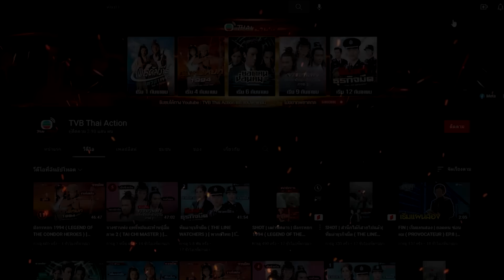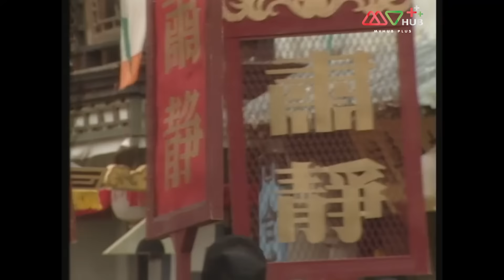เสน่ห์แม่ยั่วเมือง ( GENTLE REFLECTIONS ) [ พากย์ไทย ] l EP.3 l TVB Thailand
สร้างจากนิยายอีโรติกสุดอมตะของจีน “บุปผาในกุณฑีทอง” (จินผิงเหม่ย) ที่นำตัวละครจากเรื่อง ซ้องกั๋ง (ผู้ยิ่งใหญ่แห่งเขาเหลียงซาน) มาเล่าขยายความให้มากขึ้น เริ่มต้นจาก ซีเหมินชิ่ง เศรษฐีหนุ่มผู้มักมากในกาม ลักลอบเป็นชู้กับ พานจินเหลียน ภรรยาของ อู่ต้าหลาง ชายอัปลักษณ์ ซึ่งอู่ต้าหลางเป็นพี่ชายของ อู่สง นักสู้แห่งเขาเหลียงซานที่สามารถฆ่าเสือด้วยมือเปล่าได้ ซีเหมินชิ่งสมคบคิดกับพานจินเหลียนวางยาพิษอู่ต้าหลางเพื่อจะได้อยู่ด้วยกัน แต่ความเจ้าชู้ของซีเหมินชิ่งยังไม่ได้หยุดอยู่แค่นั้นเพราะเขายังมีภรรยาอีกหลายคนรวมทั้ง หลี่ผิงเอ๋อ ภรรยาของพี่ร่วมสาบานกับเขาอีกด้วย

นำแสดงโดย : กัวเข่ออิ๋ง, ตานลี่ เหวิน, เวินปี้ เสีย, หยางหลิง